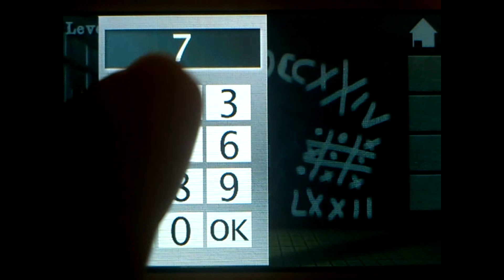100 CELLS 16